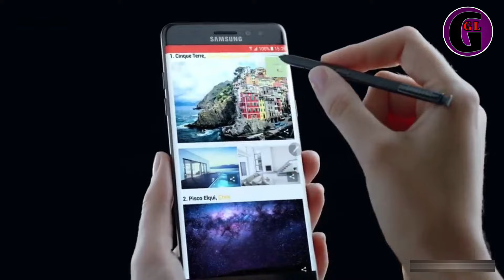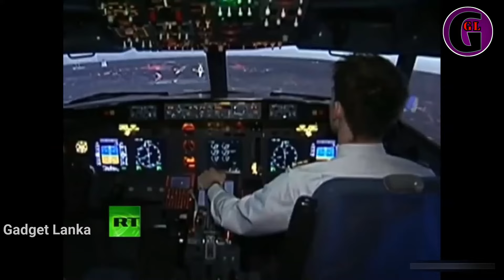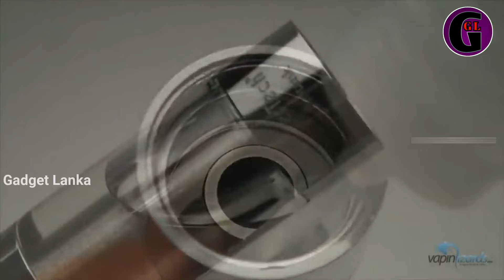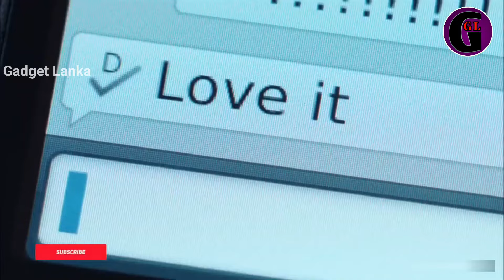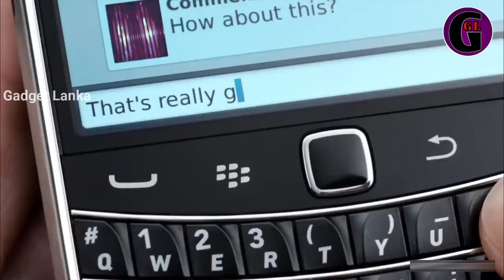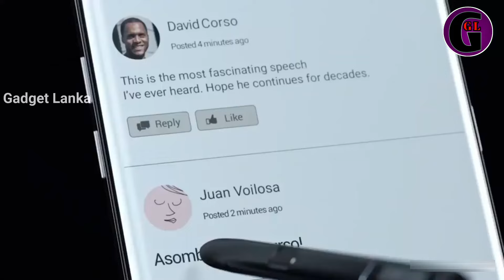තහානම් කරපු ගැඩ්ජෙට් වර්ග 8ක් | Gadget Lanka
🔷Hi Friends
            "Welcome to Gadget Lanka"🇱🇰

⭕You can get this products easily by just searching the product names. You can also buy these product from its Official Website.

🔶Video Times

🔸00:00-INTRO
🔸00:25-ELECTRIC BLANKE
🔸01:09-LAZER POINT
🔸01:48-MAGNETIC BALLS
🔸02:15-E CIGARETTES
🔸03:11-FIDGET SPINNERS
🔸03:39-BLACKBERRY
🔸04:21-SPY PEN
🔸05:02-SAMSUNG
🔸05:57-END

☑️KEY WORDS,

smart gadgets,home gadgets,
gadgets,new gadgets on amazon,coolest gadgets,room gadgets,
gadget amazon,gadget tech ita,
top gadgets,new tech gadgets,gadget tech amazon,migliori gadget tech,gadgettech,economici,
gadget tech ita,new gadgets,
tech gadget,cool tech,gadget lanka,